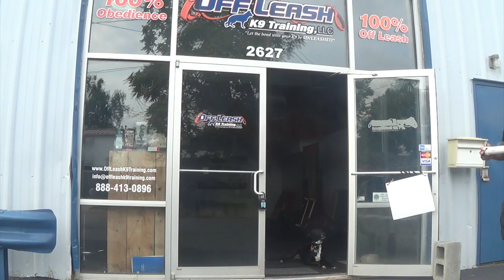2-Year Old Lab/Collie Mix "Stella:" Dog Training in Northern Virginia